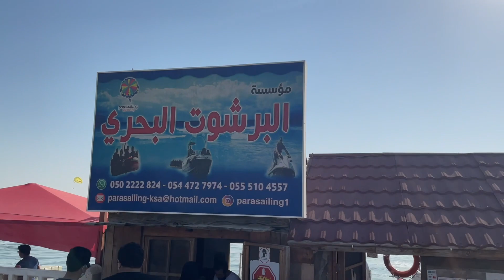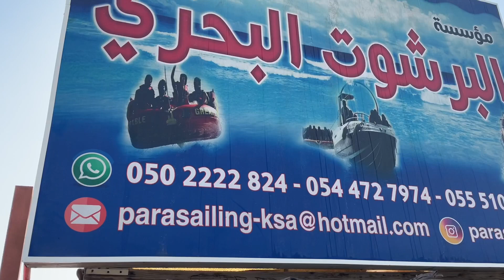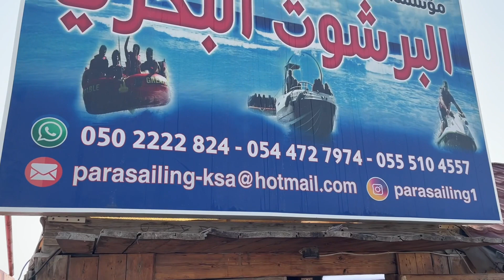Speed Boat experience | Al Khobar Saudi Arabia | A quick escape to the Eastern part of Saudi Arabia!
A quick escape to the Eastern part of Saudi Arabia!